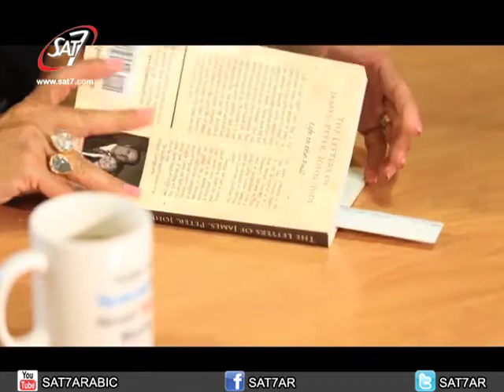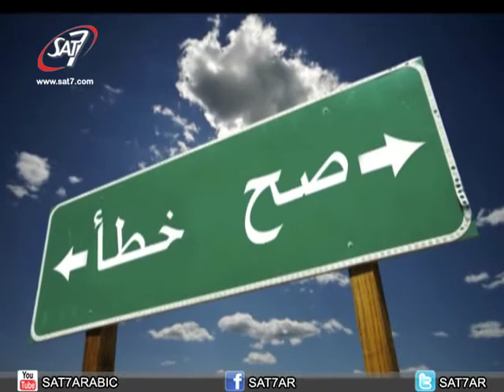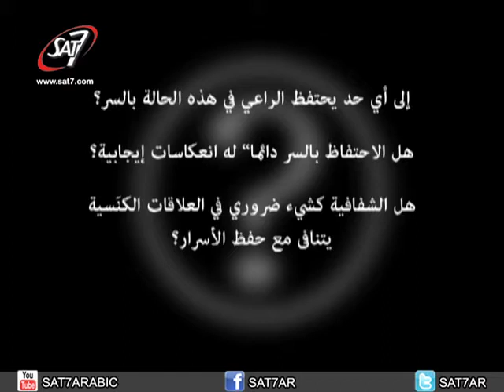Dear Jessy S01E005 (السريّة)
السريّة